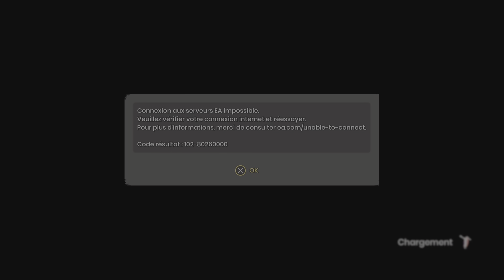Best Of PS5 #3